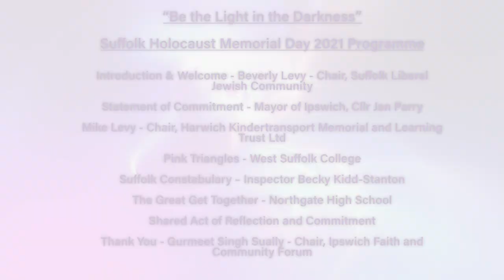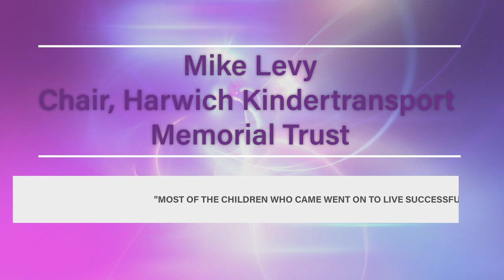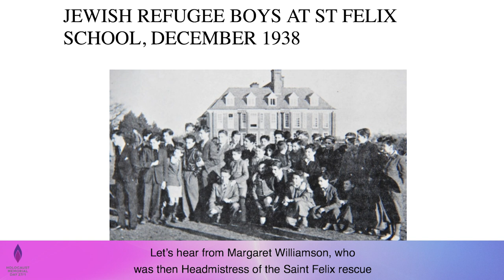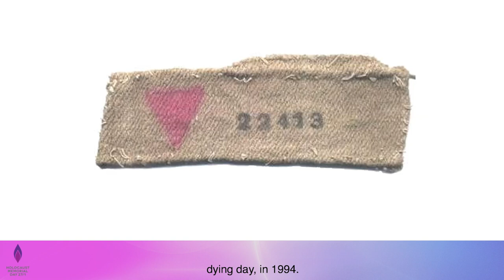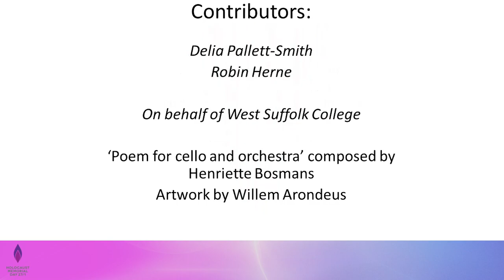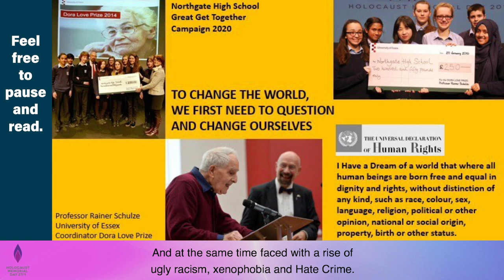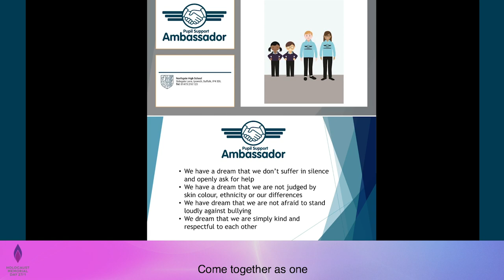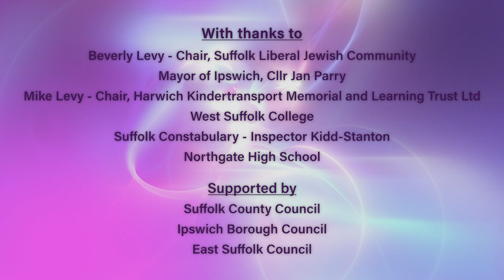Holocaust Memorial Day 27th January 2021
1:20 Introduction & Welcome - Beverly Levy - Chair, Suffolk Liberal Jewish Community

5:30 Statement of Commitment - Mayor of Ipswich, Cllr Jan Parry

7:31 Mike Levy - Chair, Harwich Kindertransport Memorial and Learning Trust Ltd

17:16 Pink Triangles - West Suffolk College

28:02 Suffolk Constabulary – Inspector Becky Kidd-Stanton

33:54 The Great Get Together - Northgate High School

47:40 Shared Act of Reflection and Commitment

48:41 Thank You - Gurmeet Singh Sually - Chair, Ipswich Faith and Community Forum